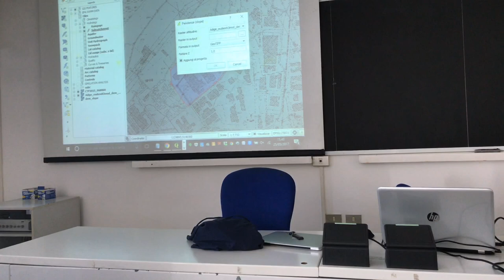3 Using QGIS and GISWater for inputing SWMM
This describes how to create the appropriate inputs for running SWMM by using QGIS and GISWater. The final goal is the design of an urban drainage system. By Elisa  Stella.